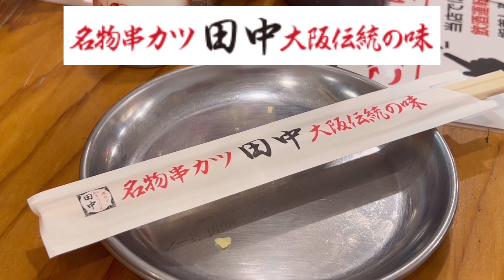紅生姜の串カツが俺を 串カツの田中 に呼び寄せるのだ！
串カツの田中。しばらく間があくと、あの紅生姜の串カツが無性に食べたくなるのだ。今日は、画面の右から、に卵、紅生姜、ミニトマト、レンコン、ハムカツ、アジ、ウズラというラインナップで食べてきた。ハムカツがやや分厚く、ちょっと想いとは違うけれど、このベタな感じは、まさに私が求めているものなのだ。
アパホテルの女性社長とコラボのカレーは、ベタな度合いが激しすぎるし、アパ社長も、カレーに使われる玉ねぎもアレルギーを起こすので、今回はパス、ちょっとついていけなかった。
このコラボが終了して、次の企画をやる頃に、また食べにき

Kushikatsu Tanaka.  After a while, I really want to eat that red ginger kushikatsu.  Today, from the right side of the screen, I ate a lineup of egg, pickled ginger, mini tomato, lotus root, ham cutlet, horse mackerel, and quail.  The ham cutlet is a little thicker than I expected, but this sticky feeling is exactly what I'm looking for.
 The curry made in collaboration with the female president of APA Hotel is too solid, and the president of APA is also allergic to the onions used in the curry, so this time I couldn't keep up.
 After this collaboration is over, I will come to eat again when I do the next project.

田中炸串。 过了一会儿，我真的很想吃那个红姜炸串。 今天，从屏幕右侧开始，我吃了鸡蛋、姜汁、小西红柿、莲藕、火腿排、竹荚鱼和鹌鹑的阵容。 火腿排比我想象的要厚一点，但这种黏糊糊的感觉正是我要找的。
 和APA酒店女社长合作的咖喱太扎实了，而且APA社长也对咖喱里用的洋葱过敏，所以这次没跟上。
 这次合作结束后，做下一个项目的时候还会再来吃。